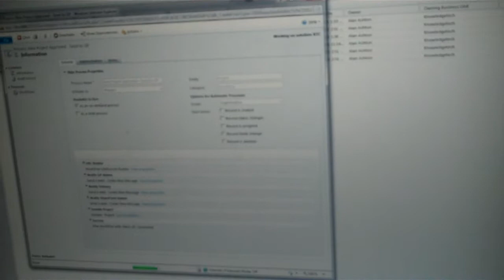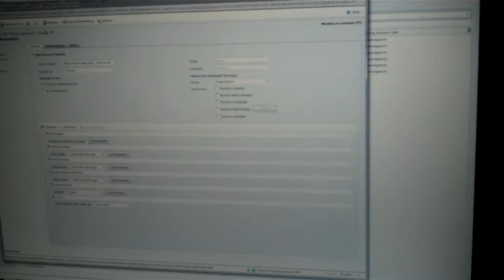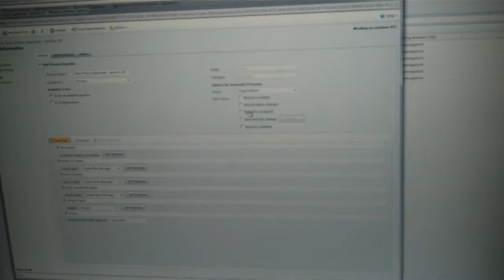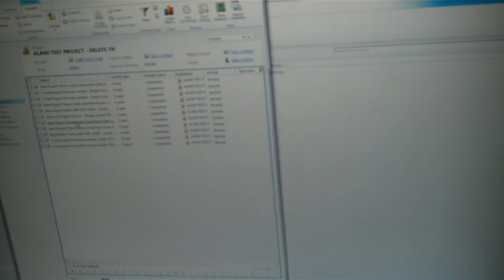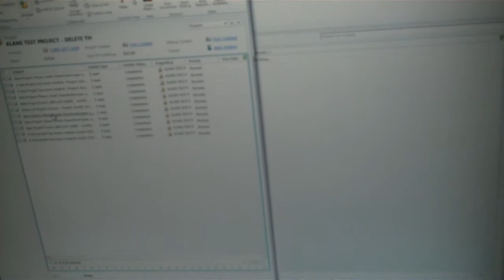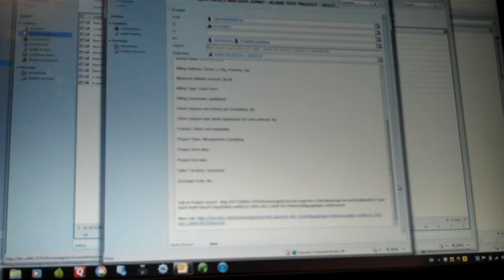How To Add A Hyperlink To An MS CRM Record In An Email Thru Workflow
CRM 2011 Email links in Workflows